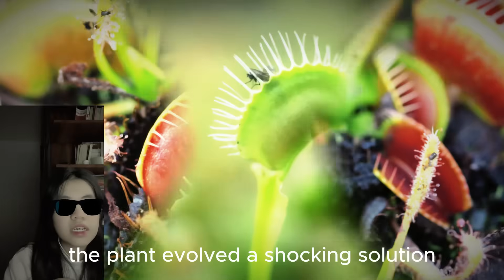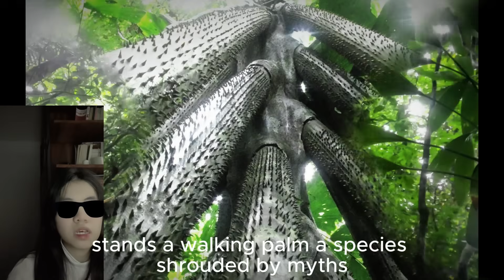🌿 The Strangest Plants on Earth and the Evolutionary Secrets Behind Them 🌍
The plant kingdom is full of mysteries, but some species push the boundaries of what we think life can be. In this video, we explore the strangest, most unusual plants on Earth — and reveal the evolutionary secrets that shaped their bizarre forms and behaviors.

You’ll meet plants that smell like rotting flesh to attract pollinators, flowers that trap insects inside living chambers, and species that can move, snap, or explode with incredible speed. We uncover how carnivorous plants evolved their deadly traps, why parasitic species like Rafflesia abandoned leaves and stems entirely, and how desert plants survive extreme heat by transforming their bodies into water-storage machines.

Through fascinating examples from rainforests, mountains, and remote islands, we explain the evolutionary pressures — competition, climate, predators, and pollinators — that drove these plants to develop their strange adaptations. Every bizarre feature tells a story of survival.

With stunning visuals and clear explanations, this video reveals how creative and unpredictable evolution can be, and how even the weirdest plants play essential roles in their ecosystems.